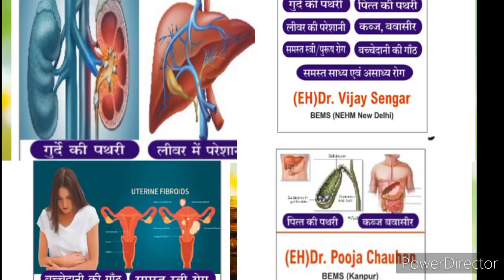Bulky Uterus- Its Symptoms, Causes & Treatments by Electro Homeopathy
Bulky Uterus क्या होता है ?Bulky Uterus - Its Symptoms, Causes & Treatments by Electro Homeopathy
Highlights
What is the reason for bulky uterus?
Is bulky uterus a serious problem?
How can I reduce my bulky uterus naturally?
Can I get pregnant with bulky uterus?
Does a bulky uterus cause weight gain?
Is a 9 cm uterus normal?
What is bulky uterus with thickened endometrium?
बच्चेदानी की सूजन के घरेलू उपाय
बच्चेदानी की सूजन की दवा
बच्चेदानी में सूजन के लक्षण
बच्चेदानी में दर्द होने का कारण
बच्चेदानी में सूजन की होम्योपैथिक दवा